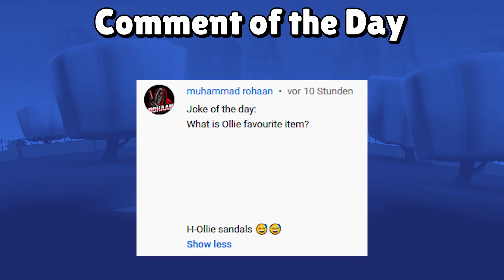Buck the myth & legend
Buck the man or the myth

Idea by: good game